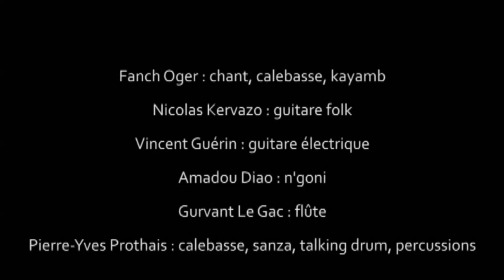Trio liù - Sortie d'album - Mars 2016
Fañch Oger : chant, kayamb, calebasse
Nicolas Kervazo : guitare folk
Vincent Guérin : guitare électrique
Ronan Le Jossec : ingénieur du son

Invités sur cet album :
Amadou Diao : n'goni
Gurvant Le Gac : flûte
Pierre-Yves Prothais : calebasse, sanza, talking drum, percussions

Teaser réalisé par Valentine Magendie

"Ar bleiz er gwele" : auteur : Myriam Guillevic / Compositeur : Fañch Oger / Arrangements : Liù